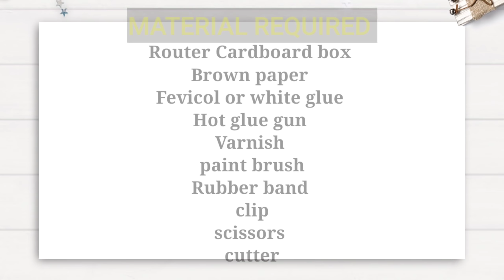DIY BASKET FROM WASTE CARDBOARD BOX/CARDBOARD BOX REUSE IDEA TO DECORATE YOUR ROOM/BEST OUT OF WASTE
Brown packing paper
Curtain Ring
Spartan 40 watt Glue gun with on & of Switch
40 watt Hot Glue gun with glue sticks
Glue gun

Hi friends
In this video I will show you how to make  organizers by using  waste cardboardboxes.we can make a beautiful basket using brown paper and a cardboard box. Simple and easy DIY. Money Saving and space Saving idea. Do it yourself.  Best out of waste cardboard box reuse idea  recycle craft ideas.

5 Plastic Bottle Craft Ideas to organize your home/ Best out of waste/ Plastic bottle reuse